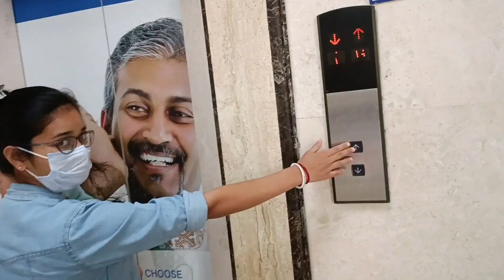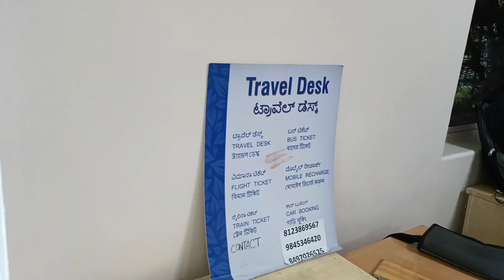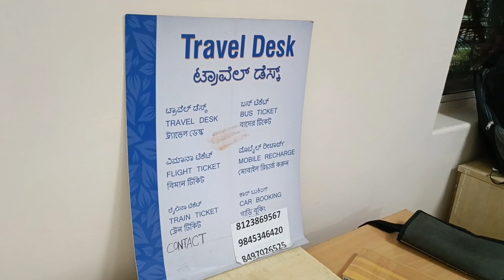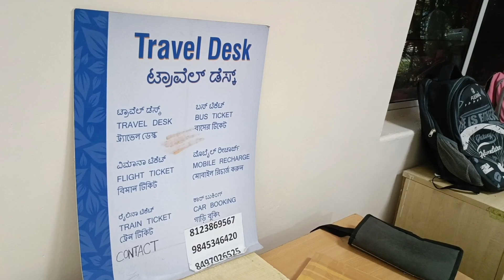রুহির 2nd ইনফ্লুয়েঞ্জা ভ্যাকসিন হলো_dr খুব বোকলেন_ ওর ডায়েট পুরো চেঞ্জ|Narayana Bengalore|Rajashree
I am Rajashree from Tamluk (West Bengal, India), this is my bengali lifestyle vlogs channel, currently living in Bangalore.

narayana hospital bommasandra bangalore
baby 7 months vaccine
mazumdar shaw hospital
narayana hurdalaya
baby activities
sisur jatno kivabe
5 months baby activity
Baby daily routine
mom daily vlog
baby vlog in bengali
baby bengali vlog
tamluk vlogs
baby rice ceremoney

 @Rajashree's Cuisine and Vlogs